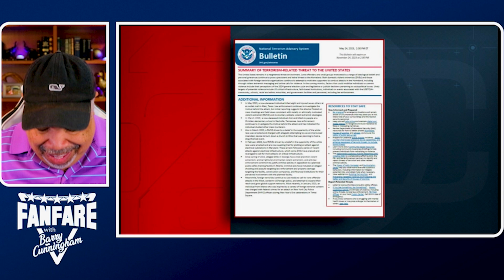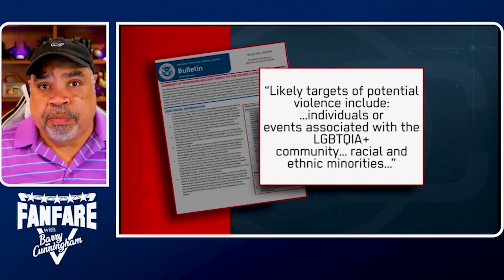Brittney Griner Plays The Victim After Heckled By Alex Stein!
Mercury's Brittney Griner now allowed to fly charter.

In the wake of Phoenix Mercury star Brittney Griner and her teammates getting heckled by Alex Stein last Saturday while waiting to board a flight to Indianapolis at Dallas-Fort Worth International Airport, the Mercury are changing travel plans for the rest of the season.

The most significant change to Griner's travel plans is the ability to fly private for the Mercury's remaining road games, an option that wasn't available at the onset of the 2023 season, a source told ESPN, even though the league claims it had given the Mercury the freedom to let Griner fly private all year.

▶Mailing Address:
Barry Cunningham
Fanfare Media
160 W. Camino Real
Unit 739